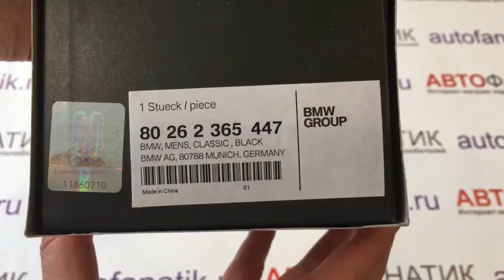Мужские наручные часы BMW Classic Watch Black, артикул 80262365447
Узнавать время по этим классическим наручным часам станет для Вас сплошным удовольствием. Великолепный внешний вид и такая же великолепная техническая “начинка”: точный швейцарский кварцевый часовой механизм с индикацией даты и секундной стрелкой и водонепроницаемый при давлении до 10 атмосфер корпус. Черный ремешок из тисненой кожи очень приятен на ощупь и надежно удерживает корпус диаметром 41 мм из нержавеющей стали. С черным циферблатом со светящимися стрелками под устойчивым к царапинам минеральным стеклом и высококачественной цветной эмблемой BMW эти часы – стильное заявление. Финальный штрих – выгравированная лазером эмблема BMW на тыльной стороне.